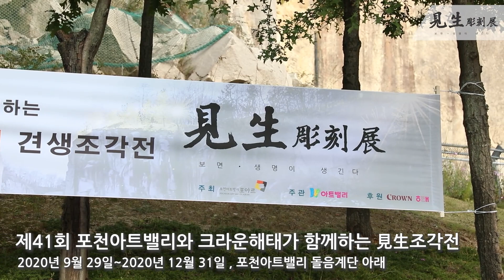제41회 포천아트밸리와 크라운해태가 함께하는 견생조각전 (1분18초)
‘보면 생명이 생긴다’는 의미의 ‘견생전’은 크라운해태제과가 현대 조각 미술의 저변 확대를 위해 추진하고 있는 문화공헌 사업의 일환입니다.